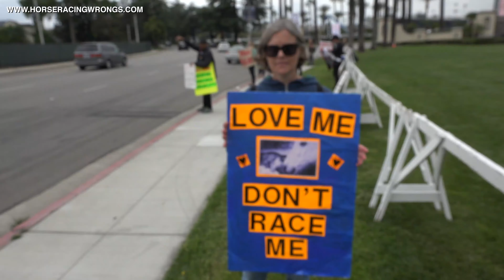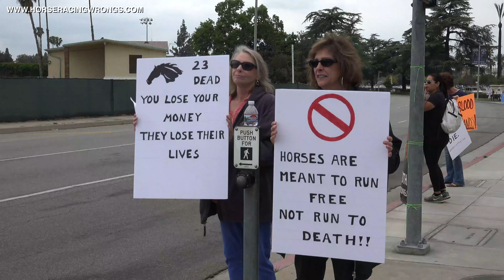Horse Racing Wrongs - Close Santa Anita Horse Races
Why are 2000 horses killed every year from the horse racing industry?  Let's shut it down!